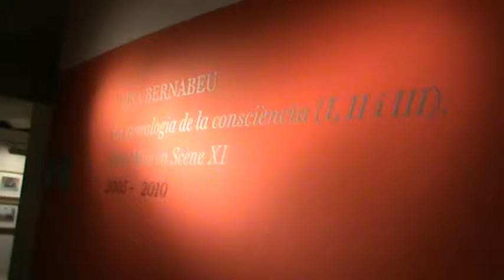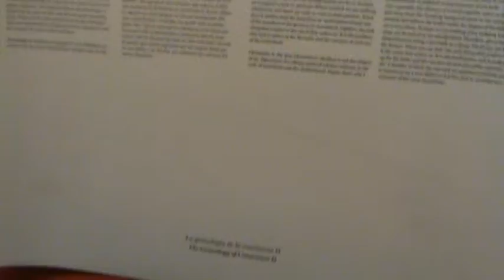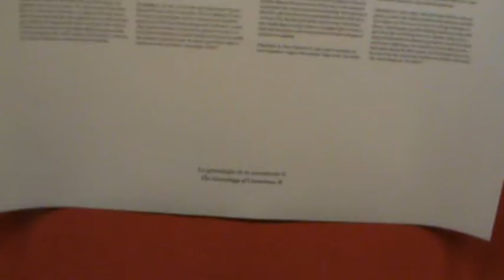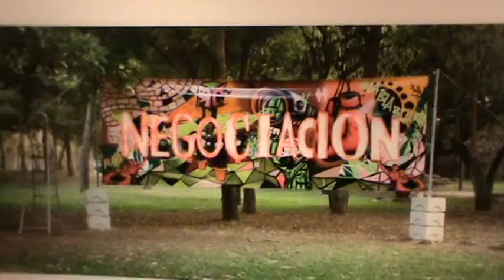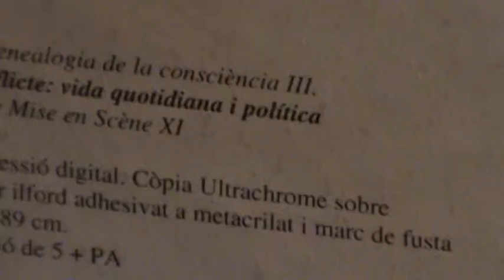Espai Octubre: Exposició Geneologia de la consciència (2)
Espai Octubre, a València: Exposició Geneologia de la consciència, :una compilació dels protagonistes dels moviments socials meś reeixits pels seus protagonistes:dones de negre, EL Turia Viu, El Cabanyal...